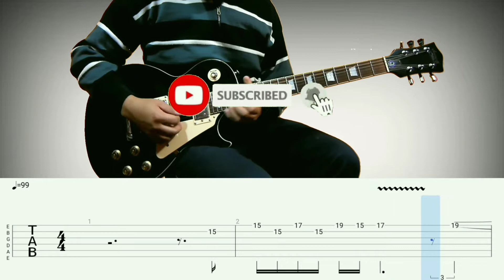How to play | we will be strong-John Norum,Joey Tempest(guitar solo with Tab lesson)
leave your solo on comments
tuning:mib